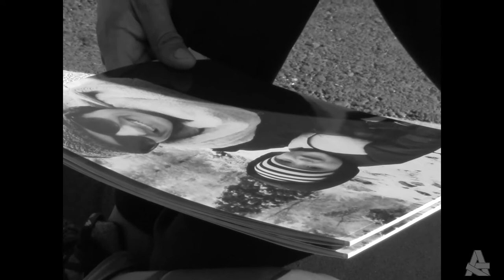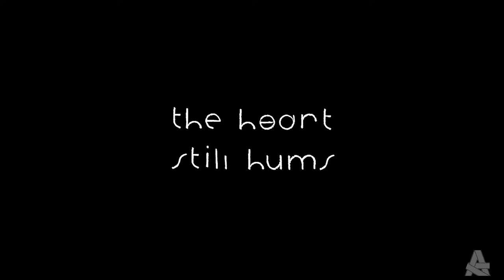Trailer - The Heart Still Hums | ATLFF20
Coming to Atlanta Film Festival – "The Heart Still Hums"

A documentary short, following five women as they fight for their children through the cycle of homelessness, drug addictions and neglect from their own parents. Unique, yet undoubtedly familiar to many; a story on fear, sacrifice and the unconditional love between a mother and her children.